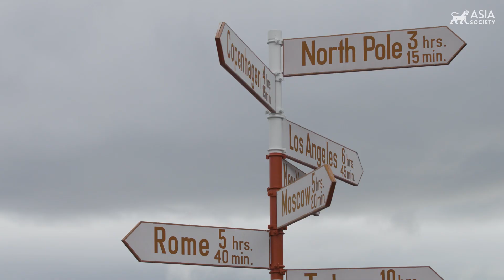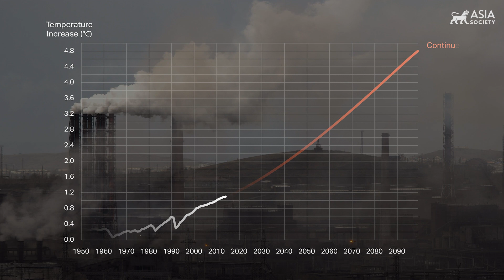The Melting of Greenland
This year has been one for the books on climate extremes – Hurricane Ian on the East coast, deepening drought in the West, floods that covered a third of Pakistan, and record heat waves in Europe and China. Scientists link all this to accelerating climate change. And in Greenland, temperatures are rising four times faster than the global average, with melting arctic ice changing our weather and our world. This coproduction from Asia Society and The Years Project was created by award-winning journalist Mary Kay Magistad, now associate director of Asia Society's Center on U.S.-China Relations, and former 60 Minutes producer David Gelber, chair of The Years Project, which produced the Emmy Award-winning series on climate change "Years of Living Dangerously. (9 min. 10 sec.)